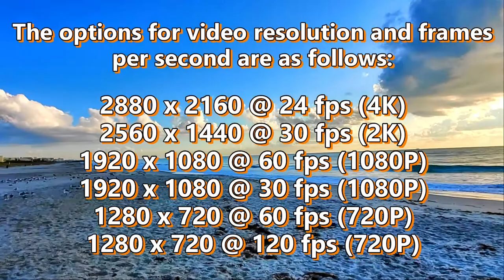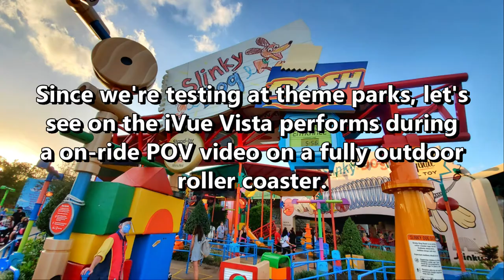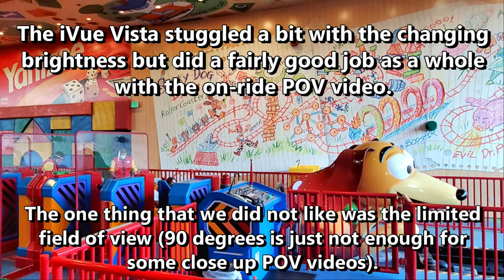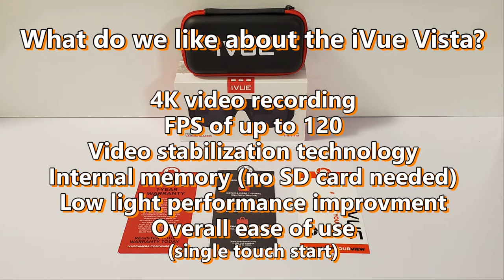iVue Vista Video Camera Glasses - Testing & Review (2021)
We put the iVue Vista Video Camera Glasses through a new of tests so you can see how they do under different conditions.   Having used the iVue Horizon and the Rincon models, the Vista is a measurable improvement and completely worth the cost.

With the 8MP Sony CMOS sensor, the Vista model is quite the upgrade as it allows the user to video at 4K and at 60 fps in 1080P (240 fps at 720p).  The glasses include video stabilization, internal memory (up to 128GB) and is IP66 water resistant.

Our one main complaint is the field of view camera angle. The product documentation indicates 90 degrees but the box says 70 degrees.

0:00 Introduction
0:51 About the iVue Vista (product specifications)
1:51 Differences between the iVue Vista and the iVue Rincon
2:40 Side-by-side indoor test (Vista, Rincon and Horizon models)
3:50 Outdoor testing (wide field of view)
4:59 Quick video comparison to GoPro Hero 8 (outdoors)
5:27 Indoor test and comparison to GoPro Hero 8
9:00 iVue Vista POV video/audio test on roller coaster
11:00 What do we like about the iVue Vista?
11:14 What we did not like about the iVue Vista
11:22 iVue Vista summary & conclusion

Florida is the perfect destination for your next family vacation as there are so many amazing things to see and do when the weather is warm. And it's always warm in Florida!